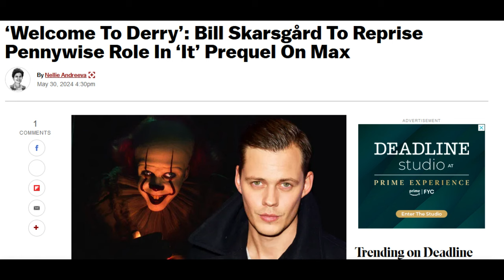Welcome To Derry | Bill Skarsgard RETURNING As Pennywise Confirmed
Bill Skarsgard has provided an update on his involvement with HBO Max's Welcome To Derry spin-off series. Andy Muschietti's IT & IT: Chapter Two will be joined by an upcoming prequel series, which should debut sometime next year. HBO Max officially announced the series last month, but there's been no word on who will play Pennywise. Now, Skarsgard seems to have made it clear that he is not involved in IT: Chapter 3. Who should play Pennywise in the upcoming series? An episode title has been discovered for the upcoming Max series and new characters. A notable insider previously reported that Skarsgard could be working on a deal to return as Pennywise. The SAG strike caused production to pause but will resume in January. A first look at Welcome To Derry has been shared online. Bill's return has been confirmed.

art by: Lilye Mey